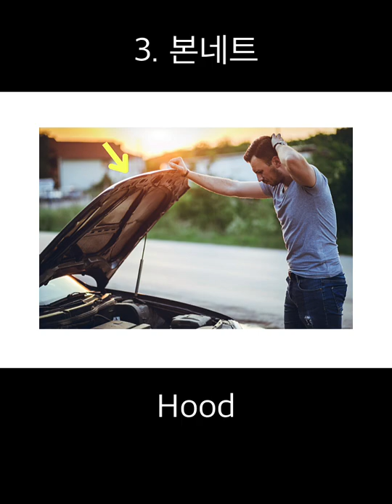영어로 꼭 알아야 하는 차량 용어 퀴즈 - 필수 10개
크락션, 핸들, 룸미러 - 미국인들이 모르는 단어입니다. 꼭 알아야 하는 차량 용어 10개 맞혀보세요.